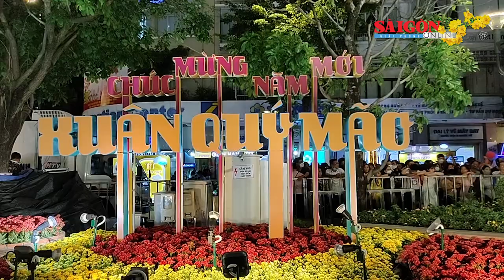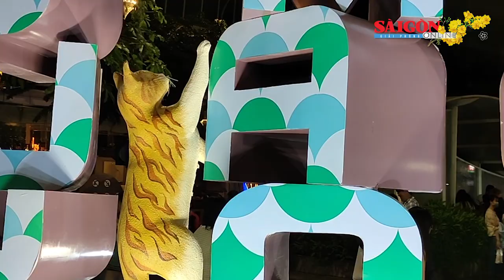Đôi mèo kết vải, cầu gỗ thu hút đông du khách check-in tại Đường hoa Nguyễn Huệ 2023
Năm nay, địa điểm thu hút rất đông người dân đến chụp ảnh dừng lại ở đôi mèo kết vải, với chiều cao 4,5m và 5,5m, thân được kết từ hơn 400m vải. Và địa điểm thứ 2 là ngắm thảm hoa rộng hơn 300m2 của đại cảnh “Rực rỡ thành phố hoa” từ cầu gỗ băng ngang thảm hoa. Đây là nơi duy nhất mọi người có thể bước giữa vô số hoa xuân, thoải mái tạo dáng mà vẫn giữ cho hoa trọn vẹn nét đẹp mùa xuân.